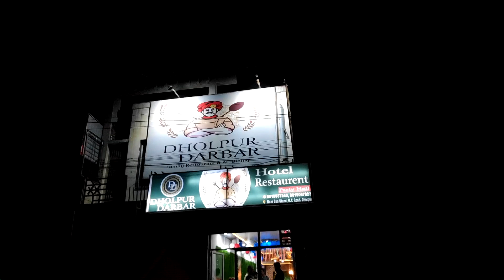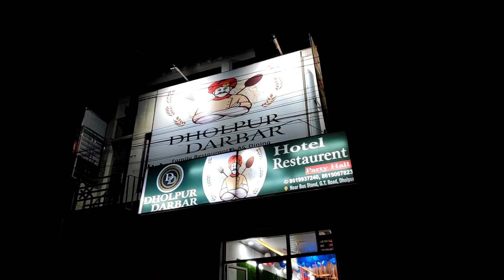Dholpur Darbar Restaurant Hotel | Muchkund ka best | Best Place for Lunch & Dinner | Thali 99rs 🍽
Dholpur Darbar Hotel#Agra Famous Places to Visit 2022# Taj Mahal Agra Budget Trip#Fatehpur Sikri#Travel with Me

Dholpur Darbar Hotel | Wedding Anniversary | Best Place for Lunch Dinner Restaurant | Thali in 99rs

Dholpur Darbar Hotel  is a Newly open Hotel nearby Bus Stand and Bank of Baroda .

Dholpur Darbar Hotel has very good food taste and THALI in just 99 rs.

it is also very safe as this is in Main City and near to bus stand .
Connectivity is also Superb and on main road

This Video Is my Latest Agra Taj Mahal trip video.

In this video, you will get all the required information that you must need to know before making your trip of Taj Mahal and Agra.

Taj Mahal open Time - 8 am to 6 pm
Ticket - 50 RS /PERSON
Inside of museum  = 200 rs per person

Travel with me YouTube Channel

I love Traveling and like to share my travel experience with lots of important information which can help you while travel at same Places .Like Food ,Stay, things to do , Must Visiting Paces .Tickets and Timing etc.

मुझे यात्रा करना पसंद है और मैं अपने यात्रा अनुभव को बहुत सी महत्वपूर्ण सूचनाओं के साथ साझा करना पसंद करता हूं जो एक ही स्थान पर यात्रा करते समय आपकी मदद कर सकती हैं। जैसे भोजन, रहना, करने के लिए चीजें, यात्रा की गति। टिकट और समय इत्यादि।